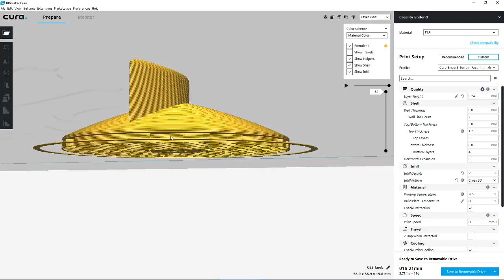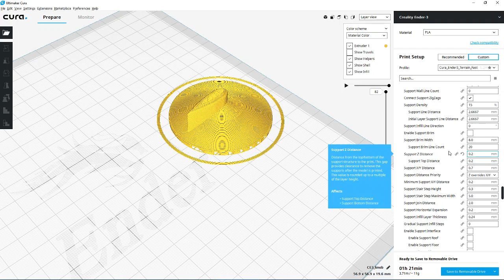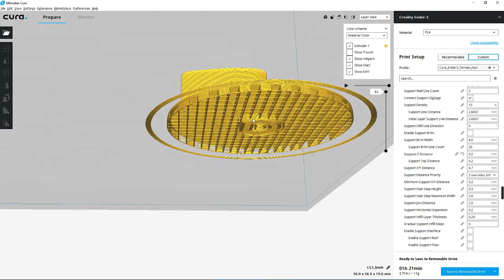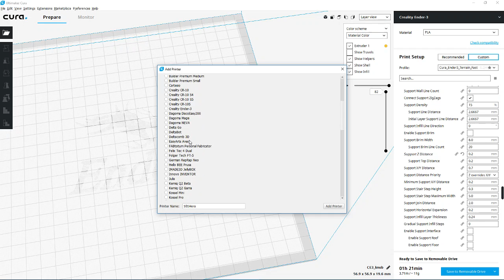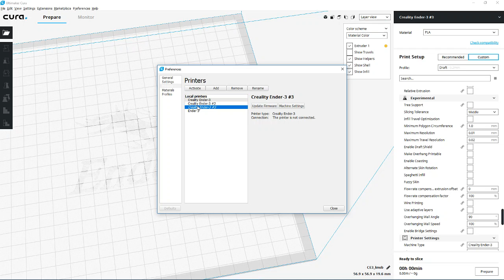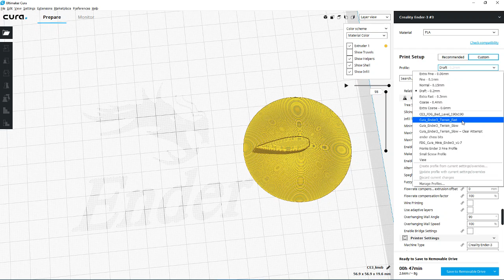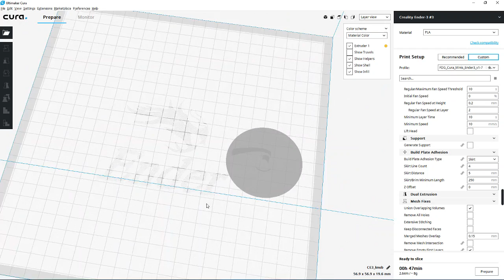Hidden Cura Secrets You Should Know for the Ender 3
I couldn't sleep until I made this video – I've been answering questions about Cura where I need to explain to the question asker about 'hidden settings' in Cura. (If you're looking for Ironing or support distance – it's hidden by default.) I showed how to enable these settings. I also went over the 'new' to many people Ender 3 printer profile. Lastly, I told about the FDG profiles that are great even if you don't print miniatures.

I'll only refer items I own and use.
Ender 3
Banggood Ender 3
MOSFET for heated bed
X-Tronic 3020 Soldering Station
Kester solder 44" Rosin Core #66/44 .8mm 1 lb. Spool
Neiko calipers
Miniatronics Corp 1065002 Rosin Paste Flux 2 oz
Helping Hands (Get two and combine them!)
Amazon giftcards
Springfield Leather Amazon
Watercolor set (I have some videos planned on that topic)